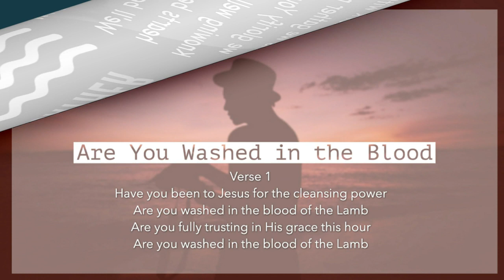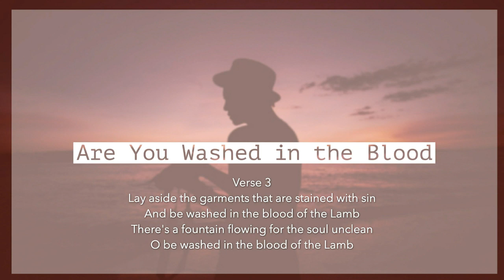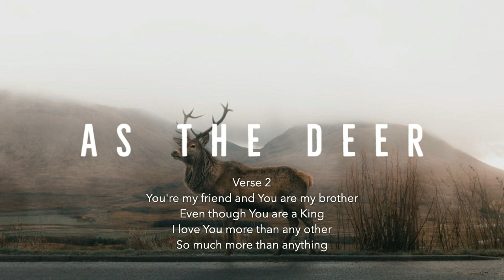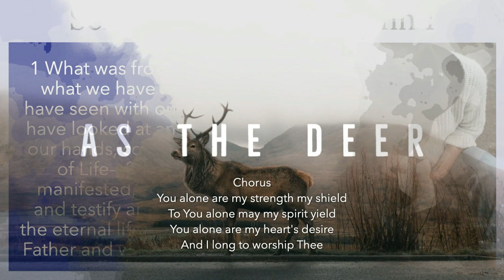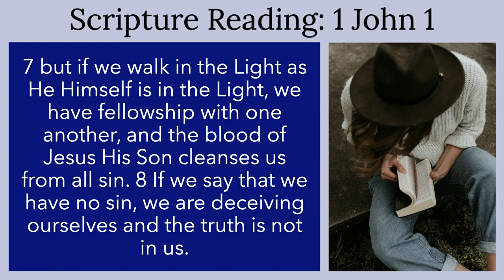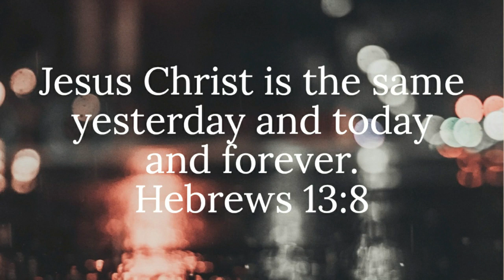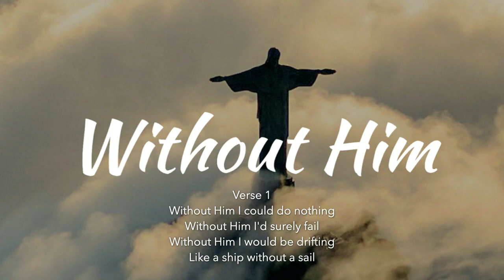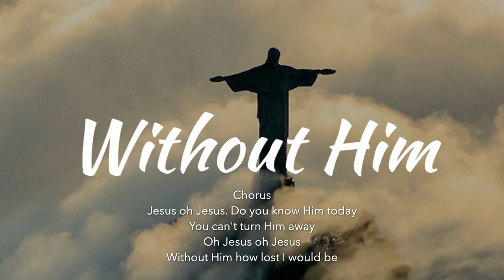Worship Service April 19 2020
Join us for prayer, worship and praise songs, Scripture reading and a message by our pastor.